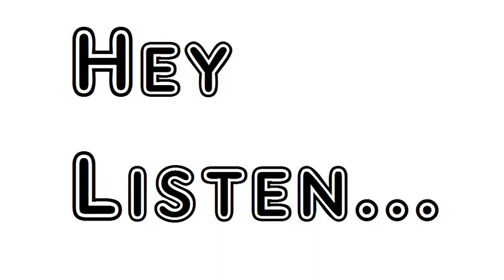Poem Stanzas Written In My Pocket Copy Of ThomsonÂ’s Castle Of Indolence William Wordsworth